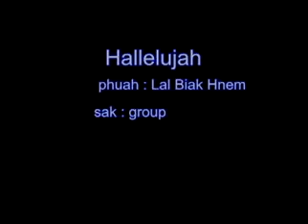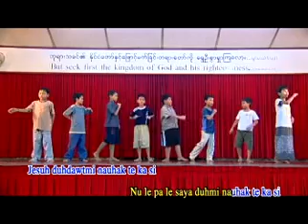HALLELUIJAH Sunday School Song